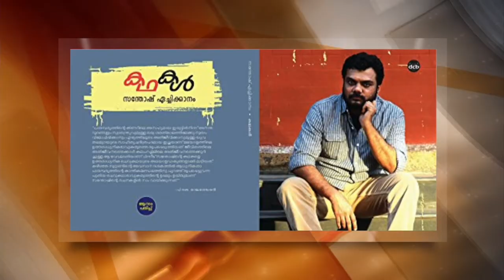സന്തോഷ് ഏച്ചിക്കാനത്തെ ദളിത് വിരുദ്ധനാക്കാൻ ഗൂഢ നീക്കം | SANTHOSH ECHIKKANAM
പിന്നാക്ക വിഭാഗ വിരുദ്ധ പരാമര്‍ശത്തിന്‍റെ പേരില്‍ എഴുത്തുകാരന്‍ സന്തോഷ് ഏച്ചിക്കാനം അറസ്റ്റില്‍.